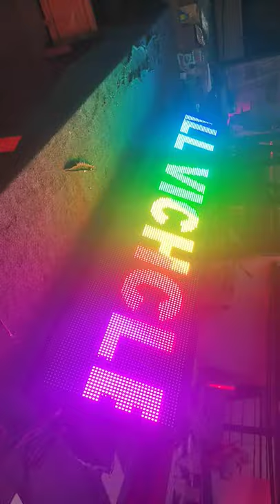led scrolling display board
led scrolling display contact